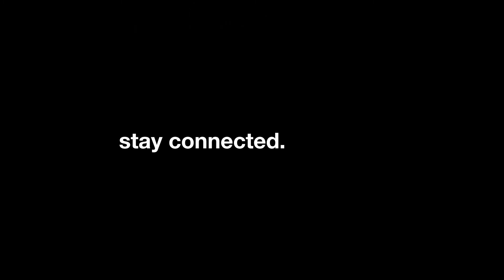music sessions at B. // YVI.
Singer-songwriter YVI playing tunes on B.'s rooftop terrace. Although his songs all seem to be about different topics (love, loss of a loved one, sleepless nights), Diederick has created – unintentionally and influenced by his current life stage – a concept EP about perfection, insecurity, and control.